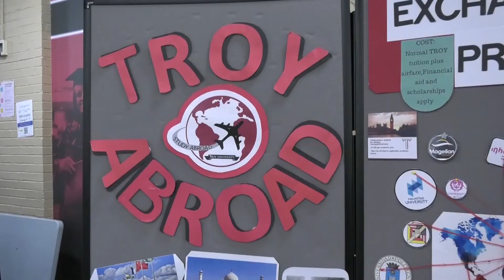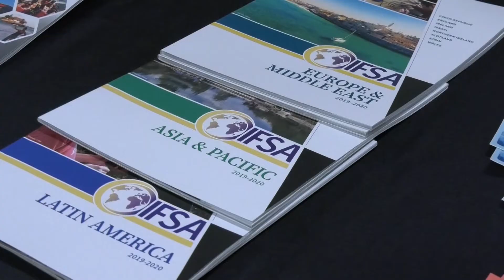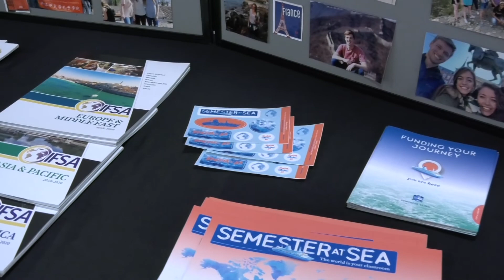Study Abroad Fair - TROY TrojanVision News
Troy University is looking to get students back out in the world by sending them around the world on any one of a variety of study abroad trips. On Wednesday, students had the chance to see what trips are being offered this year. Kardarious Brown has the story.